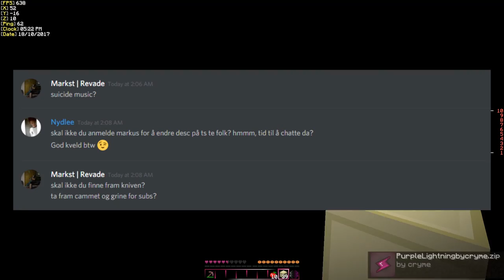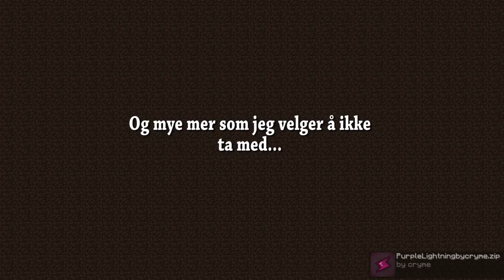HVA HAR SKJEDD? (BW CHALLENGE NO ARMOR #001) | PVPHEROES